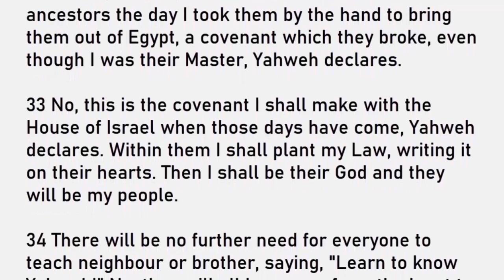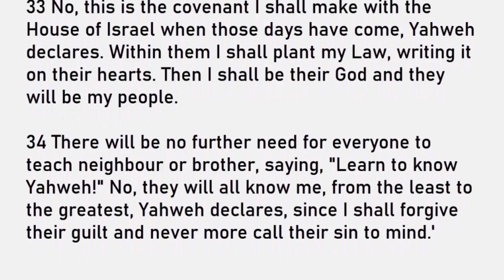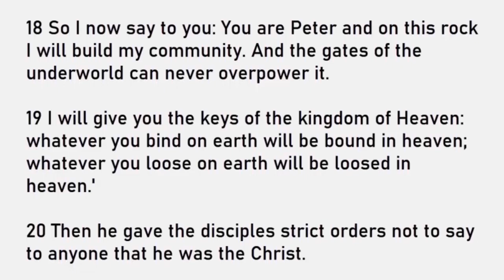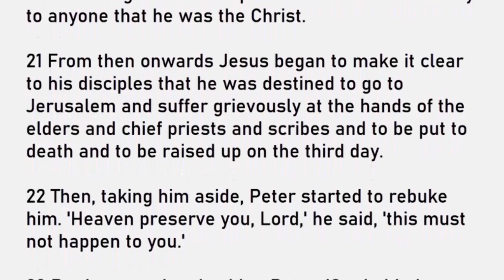Daily Reading for Thursday August 4, 2022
Reading 1, Jeremiah 31:31-34
Responsorial Psalm, Psalms 51:12-13, 14-15, 18-19
Gospel, Matthew 16:13-23